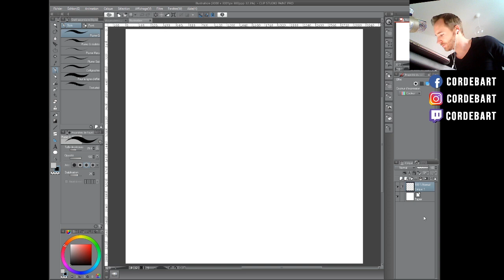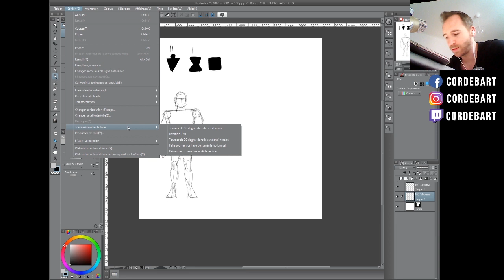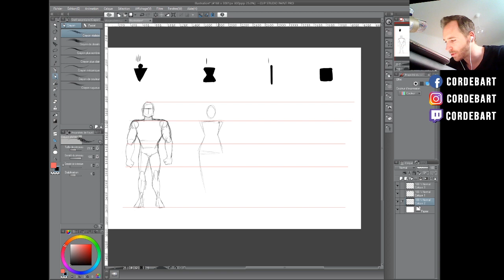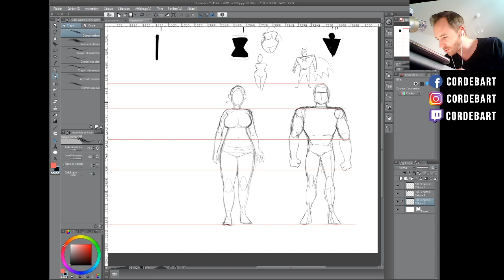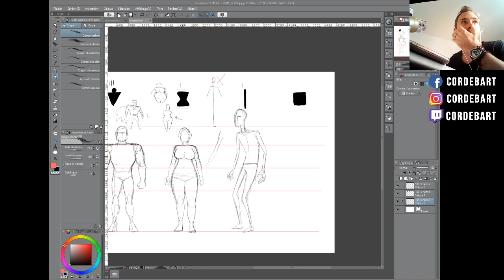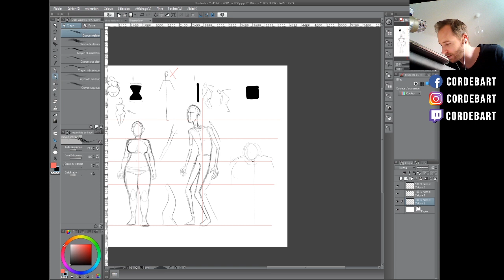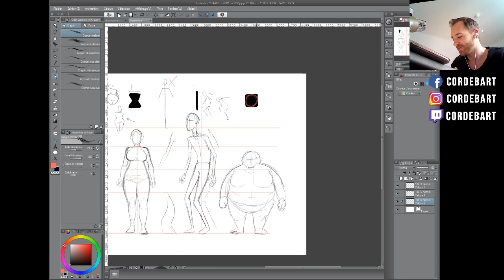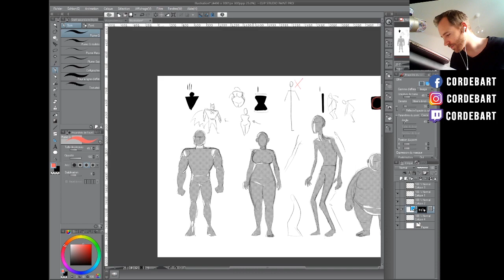[LIVE REPLAY] Tutoriel sur les formes de corps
Munissez-vous d'une feuille et d'un crayon et suivez moi dans ce cours sur les différentes formes de personnage.